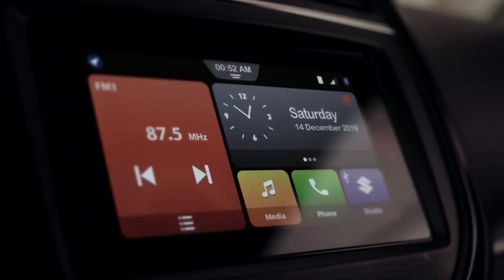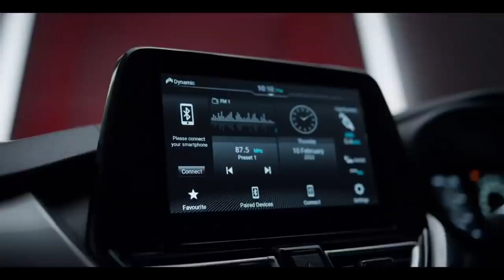Upcoming CNG Cars In 2022